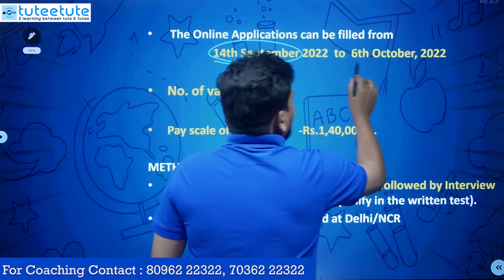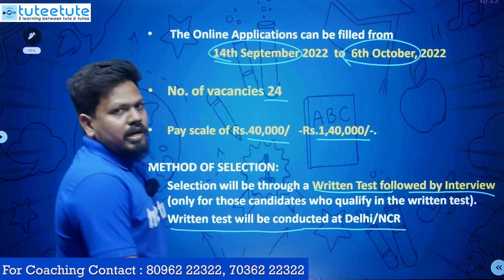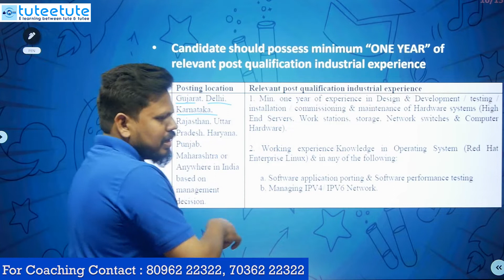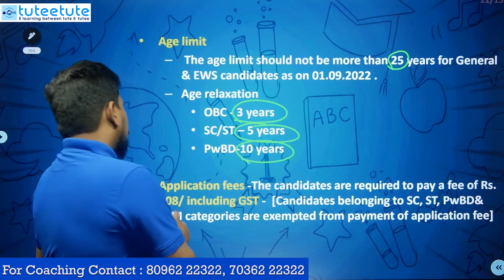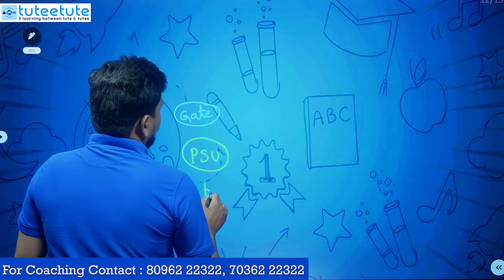Bharat Electronics Limited (BEL) Recruitment | Qualification : B.tech EC | tuteetute